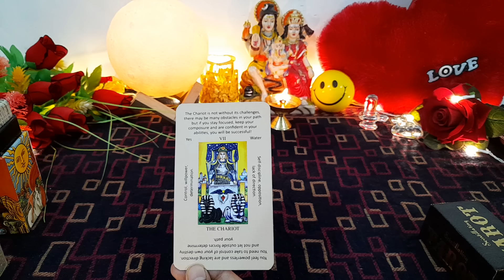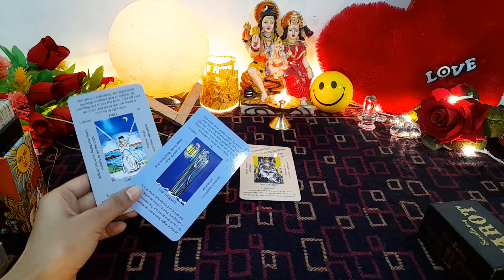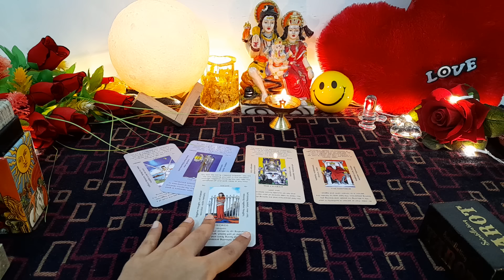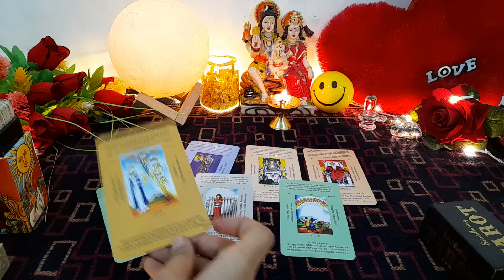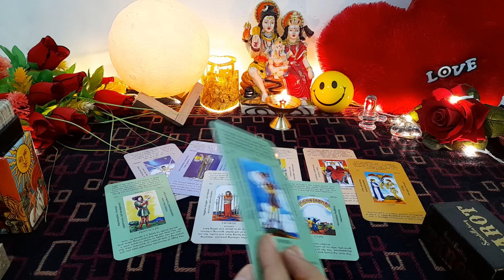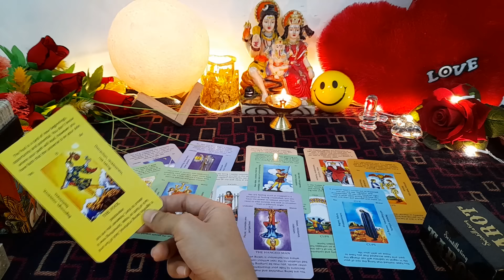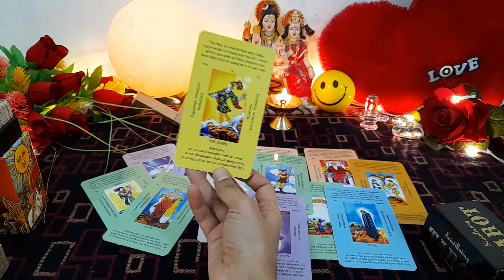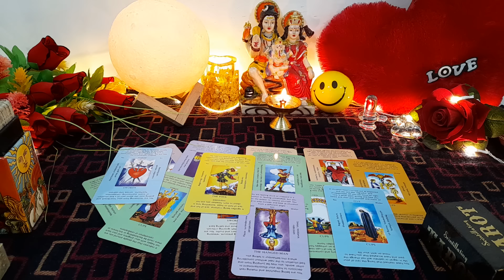🌄 MORNING CURRENT FEELINGS- AAJ KYA HOGA AAP DONO KE BEECH? ❤️ TAROT CARD READING HINDI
current feeling
current feelings tarot hindi
tarot
tarot reading

😊❤हरे कृष्णा🙏